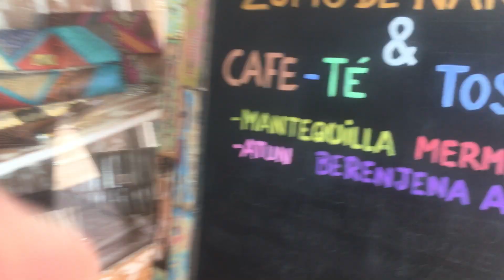DECORACION PARA LITTLE IBIZA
ENCARGO PARA LITTLE IBIZA EN LA PLA DE FIGUERETAS, REALIZAR CARTELES CON MENUS Y DIFERENTES OFERTAS DEL LOCAL